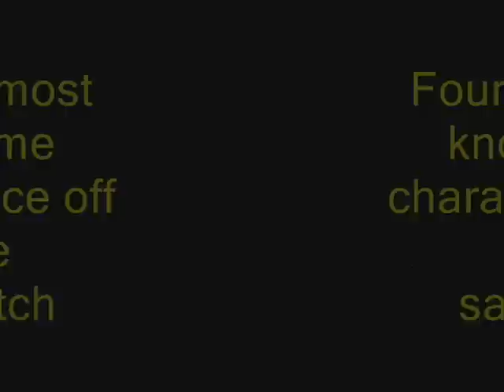Mugen SSB mario and luigi vs Tekken Heihachi and Ken(small)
The craziest match
Nintendo vs Namco and Capcom
SSB mario and luigi vs Tekken's Heihachi and Capcom's SF3 Ken(small)